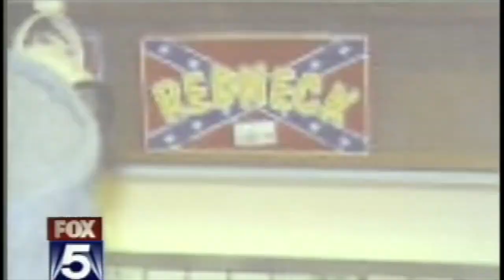Police Hooters Girl Scandal (2007)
Fox 5's John Deutzman breaks open an embarassing scandal which gets a high ranking cop in hot water.